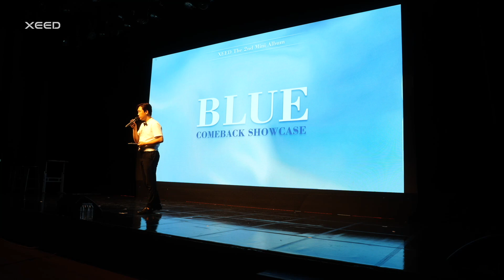[Behind] XEED 'BLUE' 컴백 쇼케이스 비하인드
[XEED Official Site]